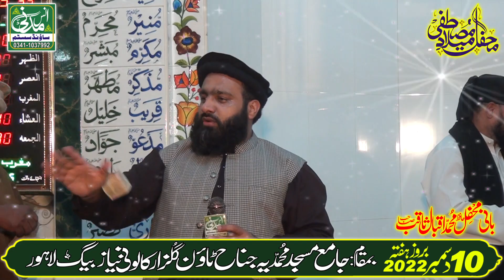شان حضرت ابو طالب علیہ السلام::قاری وقار احمد ہزاروی:: انس مدنی ساؤنڈ سسٹم